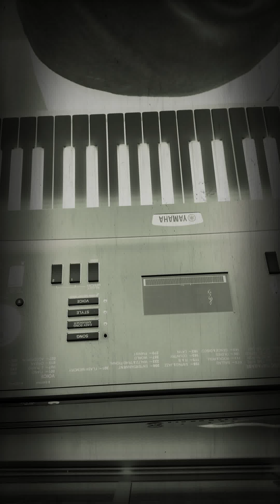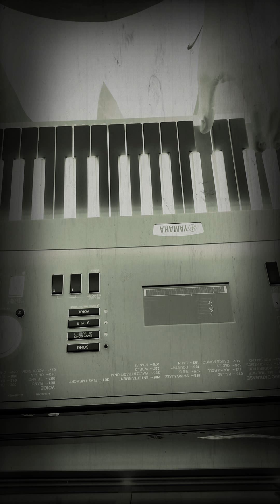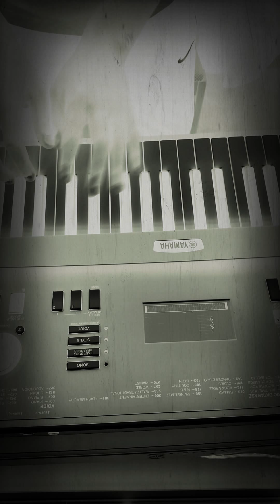Something About Us-Daft Punk Cover